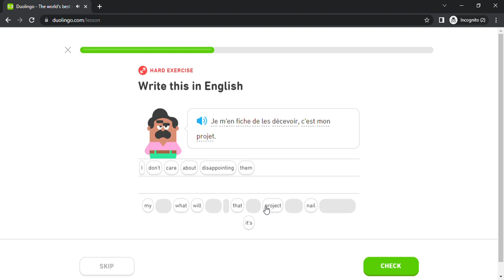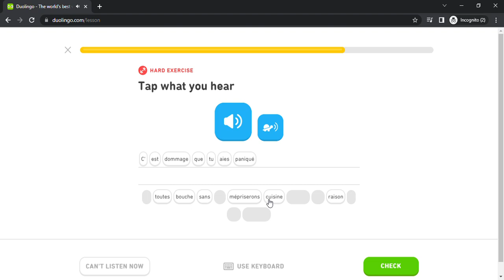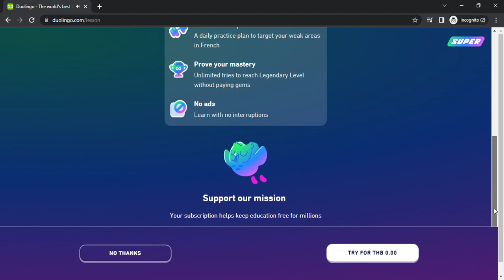Duolingo #3976 French - English (Part 21 - Express Regret)